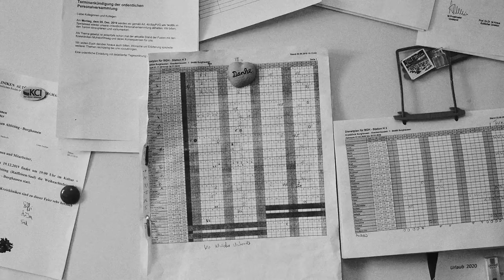Mehr Pflege-Kraft: Ingrid, Gesundheits- und Krankenpflegerin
Unser drittes Video für mehr Pflege-Kraft in Deutschland! In unserer aktuellen Aktion stellen wir Pflegekräfte und ihre Geschichten vor. Jede einzigartig, ehrlich und stellvertretend für Zehntausende. Was Pflegekräfte wie Ingrid aus ihrem Arbeitsalltag berichten und wie wir die Arbeitsbedingungen besser machen wollen, erfahren Sie